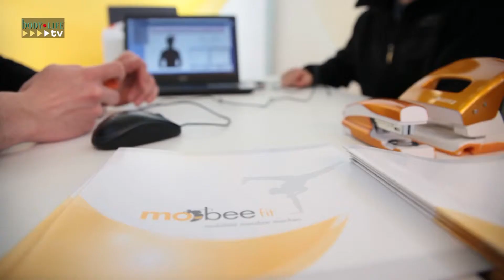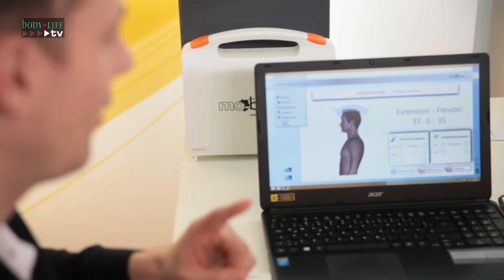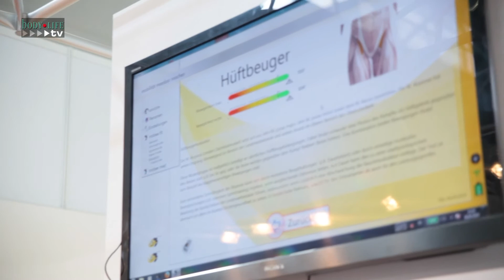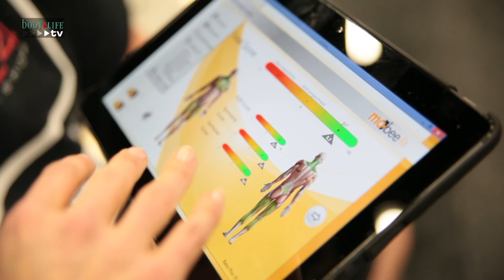FIBO 2014 SportMed AG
mobee med und mobee fit auf der FIBO 2014